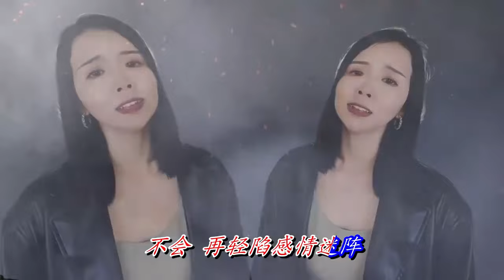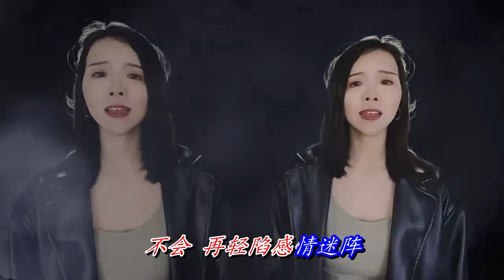2首新歌推荐，《寂寞女人心》《梦中的人请你留下来》越听越爱听,音乐